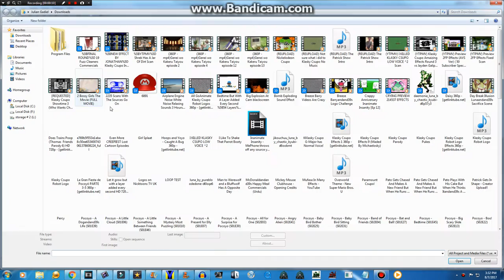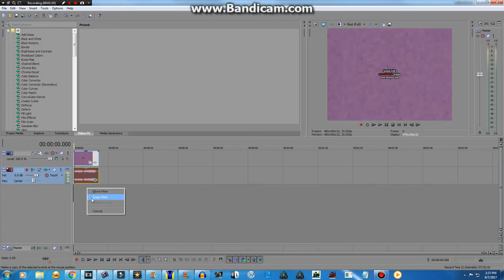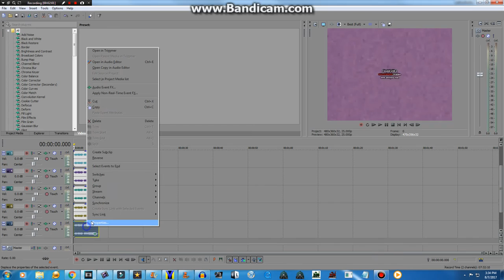How To Make Pauliex G-Major FIX 6